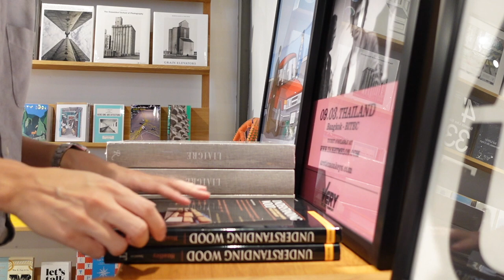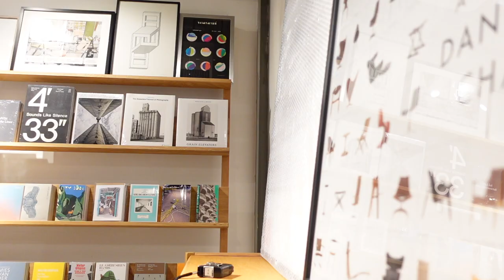My work day at Flohouse ชีวิตหนึ่งวันที่ฟโลเฮาส์ | Vlog #2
This vlog is about my normal work day at Flohouse. A place that has bookstore, cafe, design studio, gallery and furniture showroom together. Basically is a place dedicated to design lover, mainly furniture design.

Today I received a new books for bookstore, arrange it on the shelf, put a poster frame on the wall. Then have a meeting with Flo Furniture Team. It's a normal day but it is fine for me : )

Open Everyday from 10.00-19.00